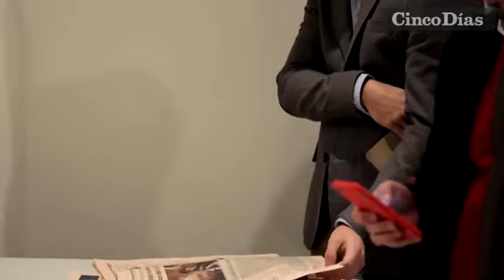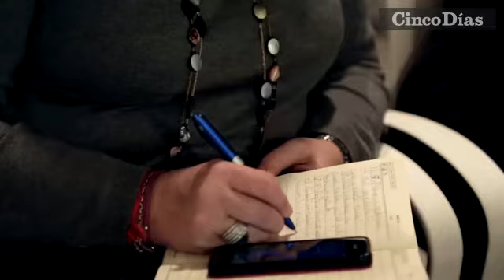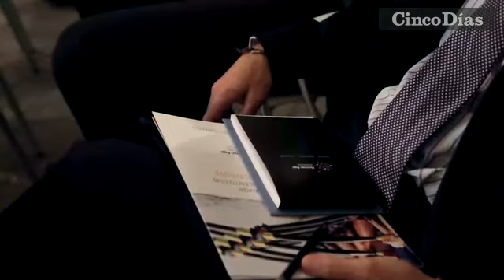Francisco Polo - España, paraíso del talento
"Mi visión del futuro económico de España es una visión centrada en potenciar, recuperar y atraer el talento.

Una visión que fija la educación, la ciencia y el emprendimiento como los ejes del futuro económico de nuestro país. Los ejes del nuevo círculo virtuoso de nuestra prosperidad. La prosperidad de todos. Quiero una España optimista frente al futuro, orgullosa de su aportación al mundo y segura del lugar que ocupa en la economía global.

España puede ser un faro en el tablero internacional. El lugar en el que todo el mundo quiera tener una vida mejor. Una España convertida en el paraíso del talento".

--Discurso de aceptación del Premio El Talento 2016